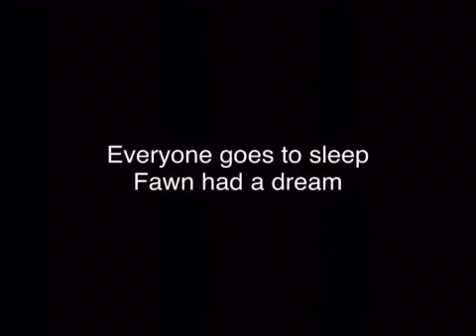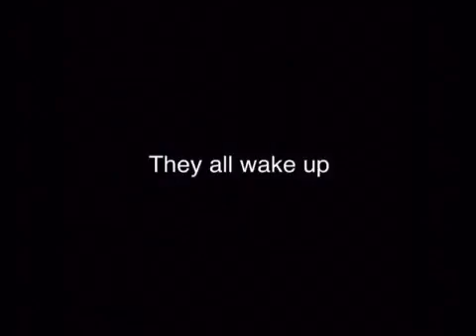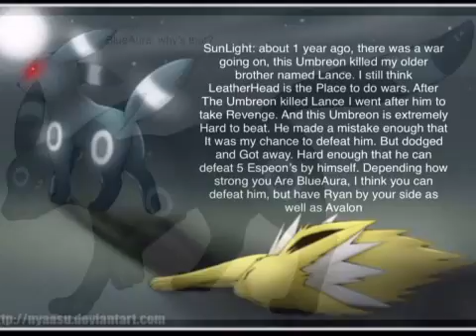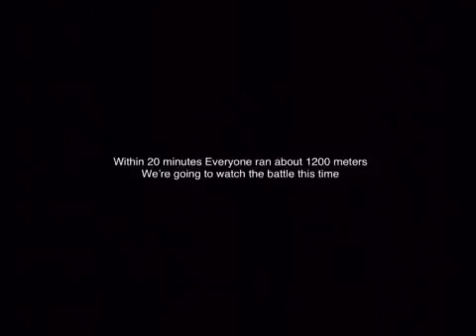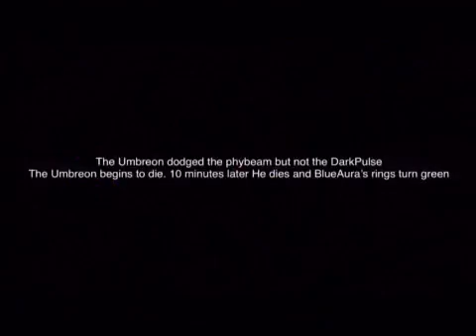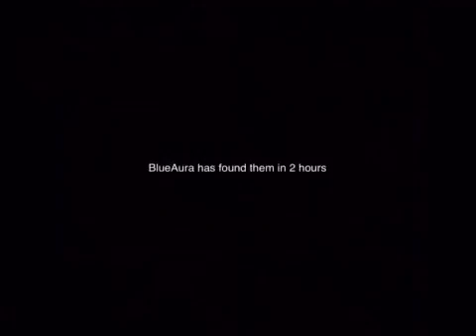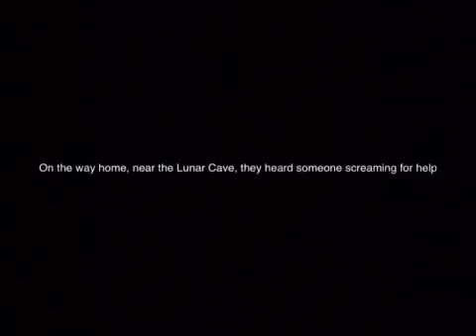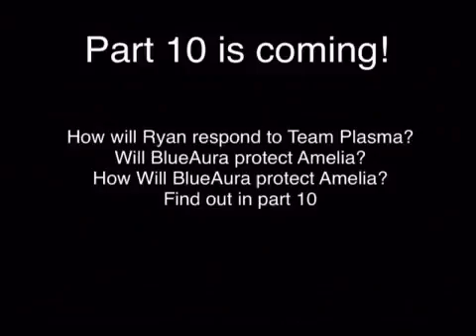S2 Part 9